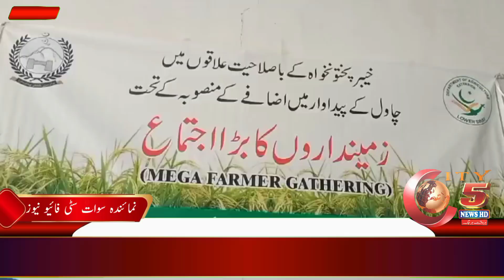A large gathering of landowners was held at Brekot Farm Services Center in Swat,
led by District Director Agriculture Extension, Swat Muhammad Siddiq, and a large number of agriculture officers and landowners participated in the gathering.  On this occasion, the District Director of Agriculture said that the purpose of the meeting is to provide technical assistance to increase the production of rice and inform about the measures to prevent crop diseases and to solve and improve the problems immediately.  .  Najibullah Khan  Zia-ur-Rehman and other officers also participated. On this occasion, Zia-ur-Rehman offered rice.  Wheat  Onion.  Garlic.   Canola.  Provided tips on sunflower and other projects.  The participants of the program appreciated the initiatives of the Department of Agriculture and hoped to organize such programs in the future.